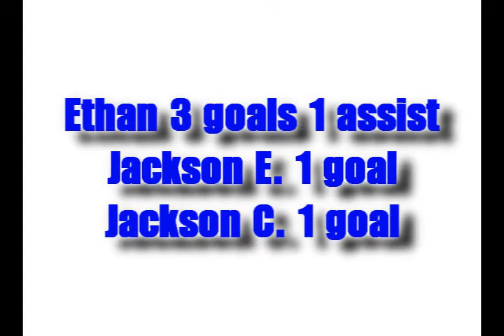U10 Clover Soccer -- Blue Eagles vs. Sharks on October 12, 2010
A 5 - 1 victory for my son's Blue Eagle team.